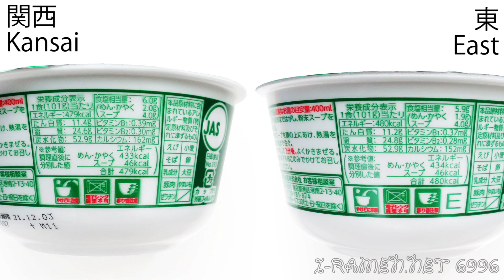No.6996 マルちゃん 緑のたぬき天そば 関西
東洋水産 Toyo Suisan (Japan) Maruchan Green Raccoon Tempura Soba Kansai